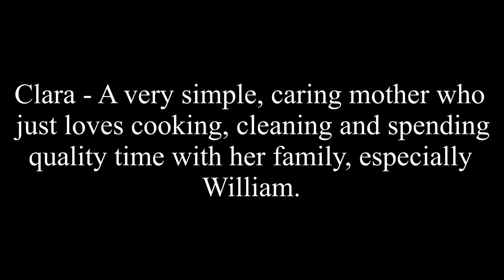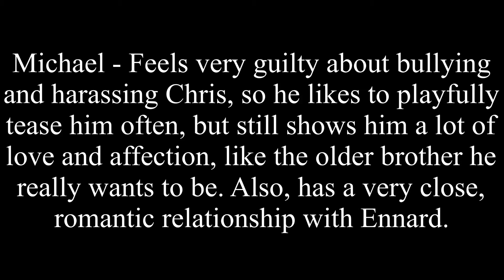My Afton Family AU (Thinking About Making Afton Family Videos Again, In The Future)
Don't ask when I'll start doing them, I'll start
making them again if and when I feel like it.